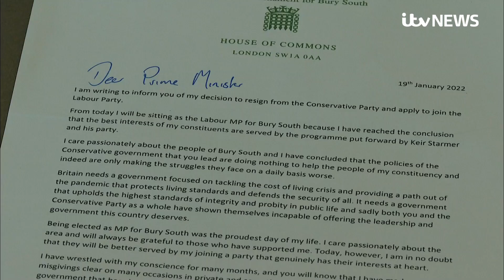At least 20 Tory MPs plotting to remove Boris Johnson as one defects to Labour | ITV News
Around 20 letters of no confidence in Prime Minister Boris Johnson are thought to have been submitted by Tory MPs so far.

Meanwhile, Christian Wakeford, a 'red wall' Tory MP who joined Parliament in 2019 announced he had defected to the Labour Party.

These are the Conservatives calling for the PM to resign amid partygate